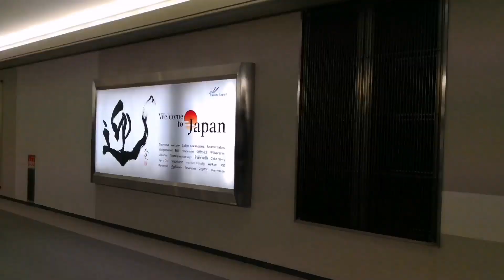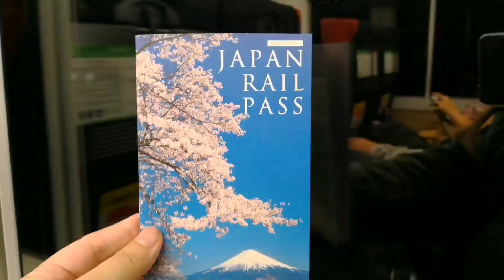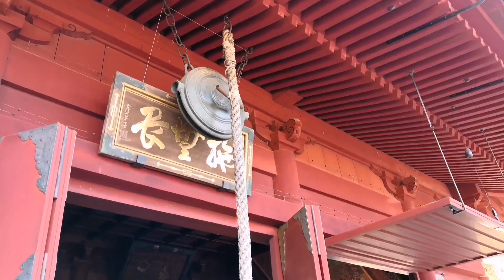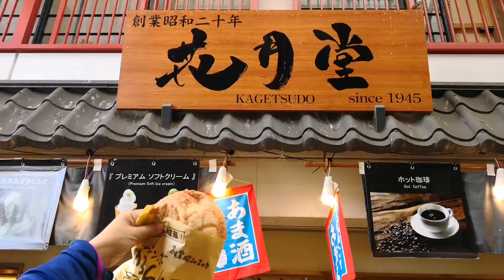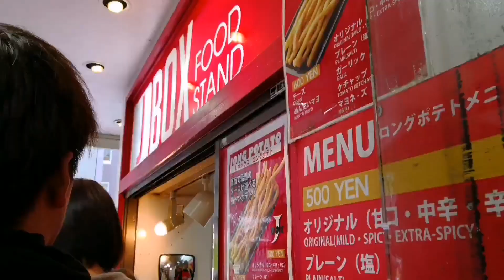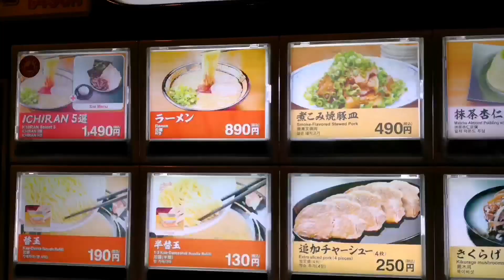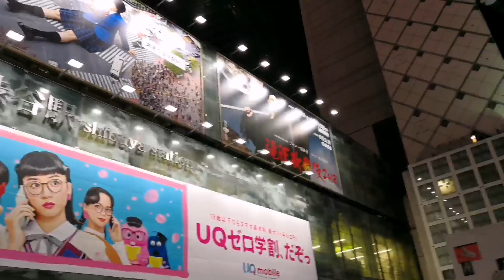TOKYO, JAPAN VLOG : Cherry Blossoms, Shrines, Shibuya Crossing, & Ichiran Ramen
Here's our recent trip to Tokyo during the full bloom of Sakura. 😊
Watch the video with captions!

1:30   Ueno Park (Cherry Blossom Viewing)
2:50   Sensoji Temple
3:50   Kagetsudo Bakery
4:33   Sumida Park (Tokyo Skytree View)
4:55   Meiji Shrine
5:34   Harajuku (Takeshita Street)
6:06   Shibuya
6:18   Ichiran Ramen
7:18   Shinjuku